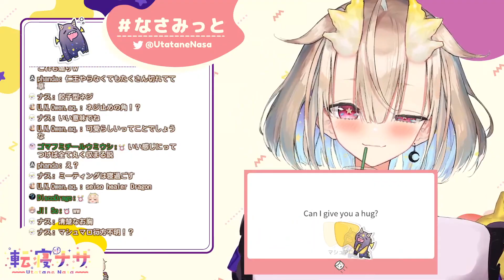can i give u a hug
y'all thought

【Members】